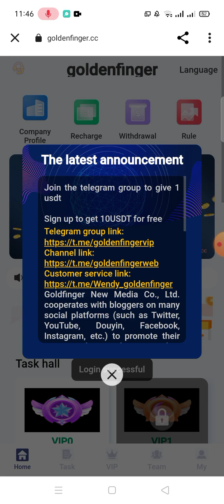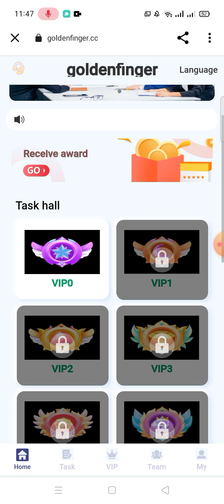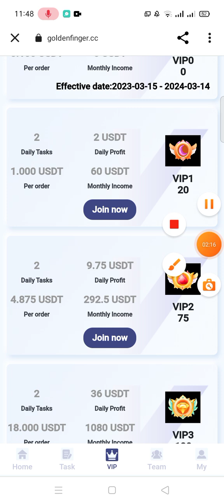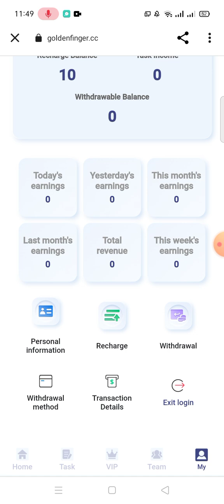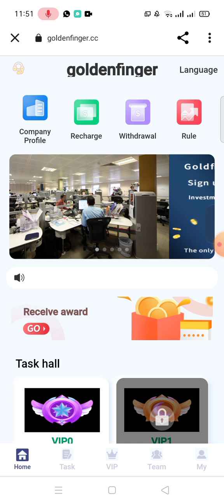Sign up to get 20$ bonus || Best usdt mining platform || Withdraw proof